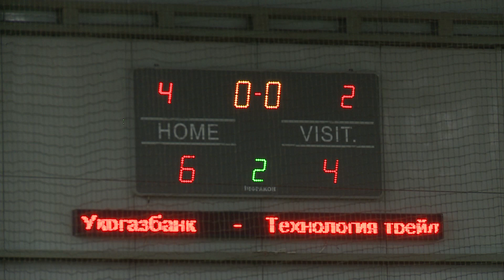Бизнес Лига 2017-2018 | 8 тур КЛ ELITE | FULL | Укргазбанк 6-4 Технология трейд (3-2)